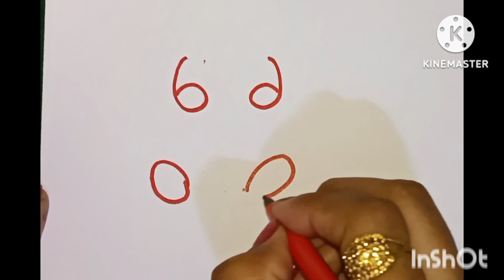pikachu easy drawing/how to draw Pikachu/पिकाचू कैसे बनाए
pikachu easy drawing/how to draw Pikachu/पिकाचू कैसे बनाए pikachu easy trick#pikachu#youtube videos

step by step drawing Pikachu drawing

pikachu easy drawing/how to draw Pikachu/पिकाचू कैसे बनाए pikachu easy trick